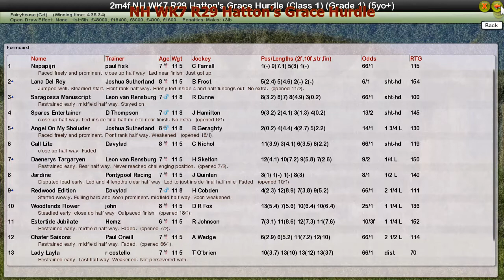NH WK7 R29 Hatton's Grace Hurdle